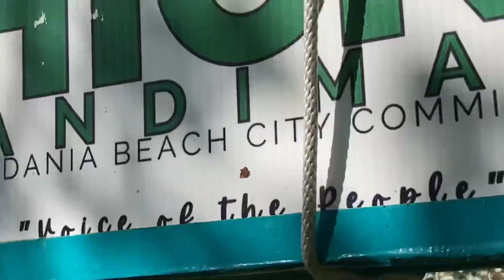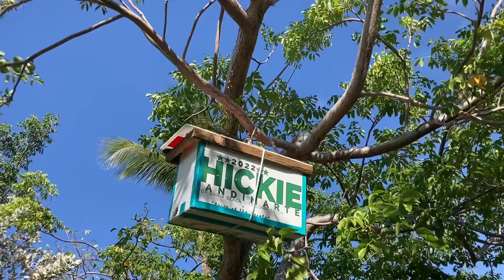Swarming Keys Bees